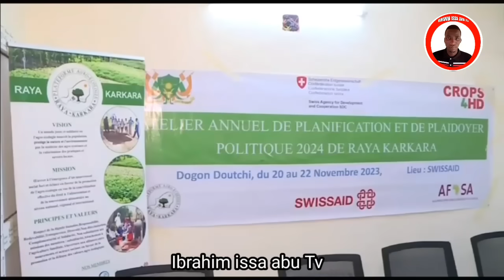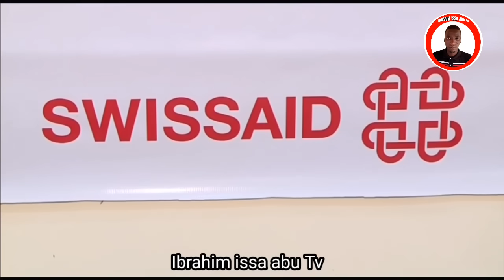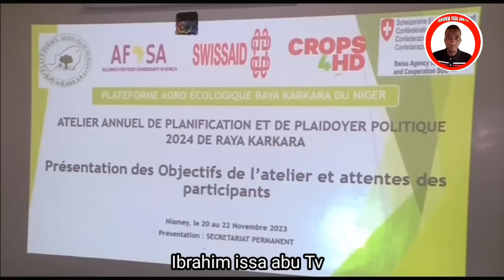nema sasa ci da an kayi da ecowas da Niger 📣🇳🇪 ecowas😤 taki sarare Niger 😭